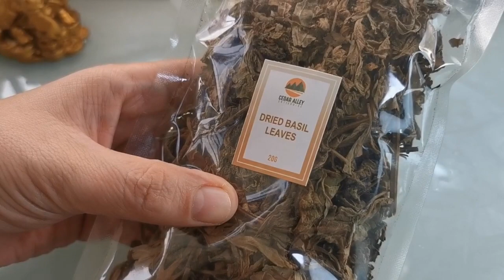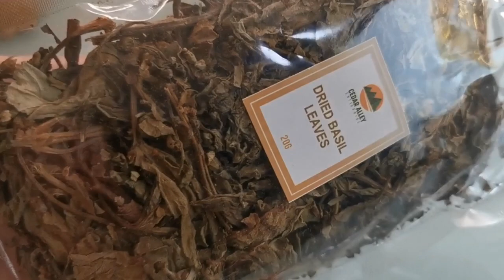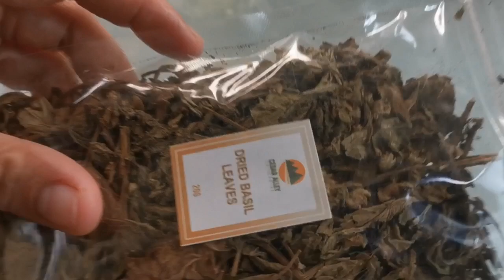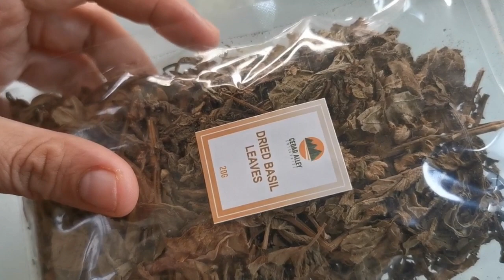PARA ANG PERA MO AY HINDI MAUUBOS GAWIN ITO-APPLE PAGUIO1